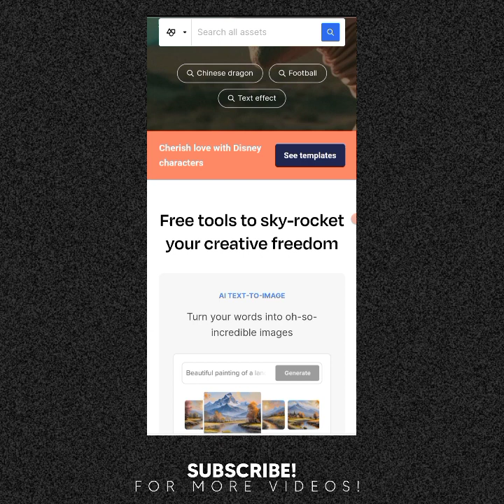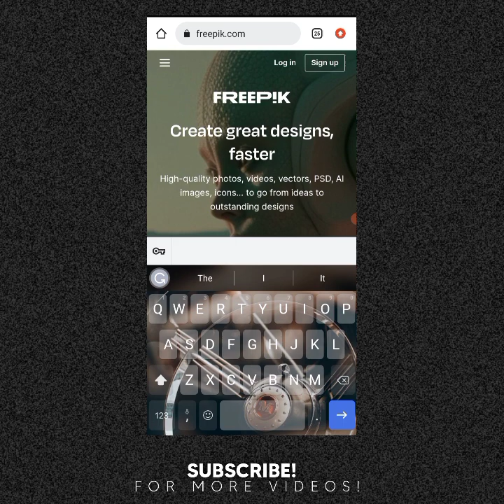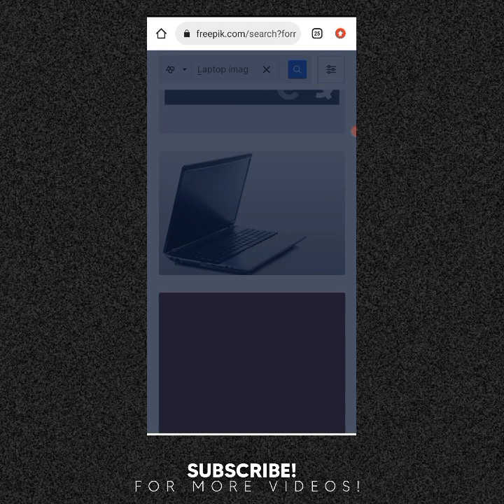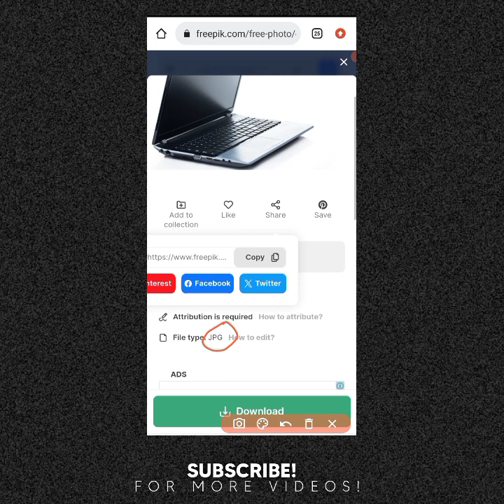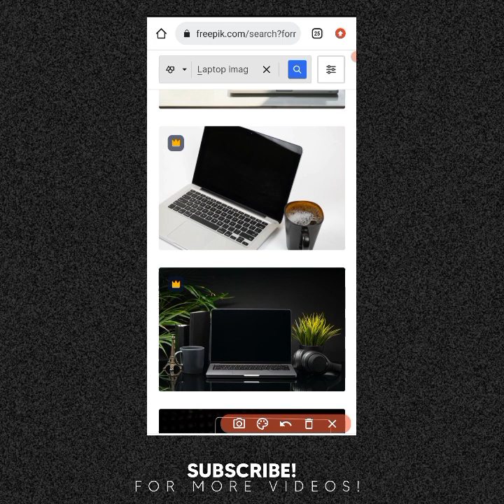How To Download Images On Freepik The Right Way!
NOTE: Freepik is NOT entirely free!